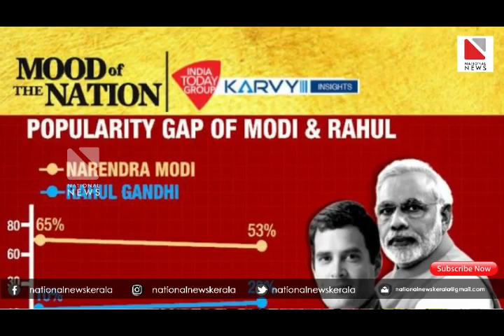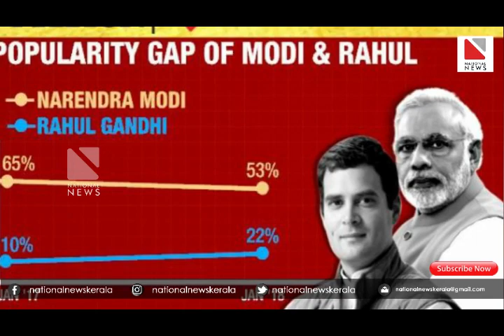രാഹുല്‍ ഗാന്ധിക്ക് പ്രതിപക്ഷ നേതാവാകനുള്ള യോഗ്യത പോലുമില്ല ഞെട്ടിപ്പിക്കുന്ന... | rahul gandhi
രാഹുല്‍ ഗാന്ധിക്ക്
പ്രതിപക്ഷ നേതാവാകനുള്ള
യോഗ്യത പോലുമില്ല

ഞെട്ടിപ്പിക്കുന്ന
സര്‍വേ ഫലം പുറത്ത്